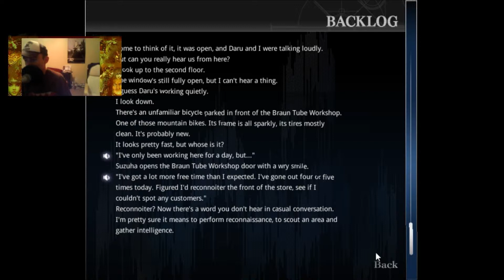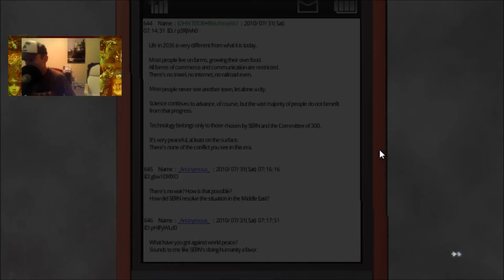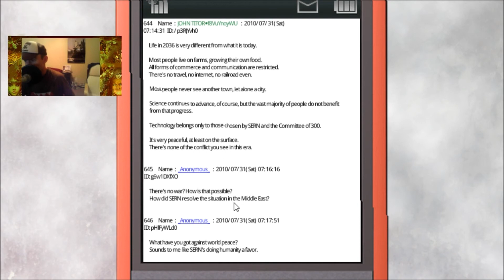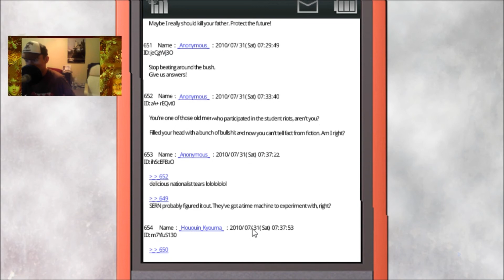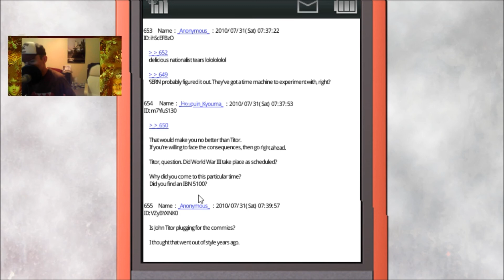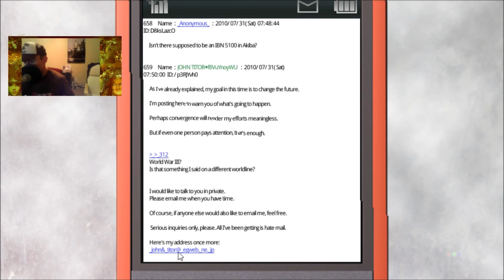Let's Play Steins;Gate PART 13 SHE KNOWS TOO MUCH!!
Who is this girl? Why does she know so much? Also more dramatics by our favorite MAD SCIENTIST! (Watch in HD)